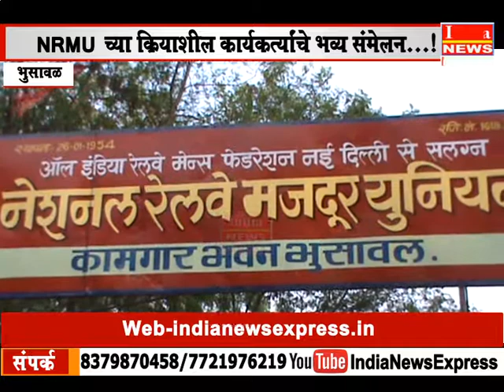News Bhusawal 29 May 2018 *भुसावळ-NRMU च्या क्रियाशील कार्यकर्त्यांचे भव्य संमेलन...! *